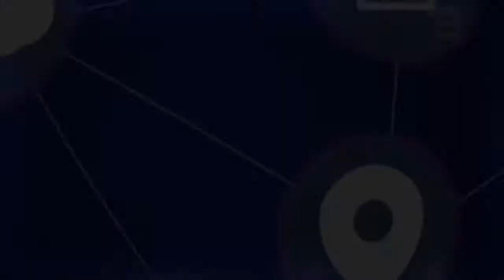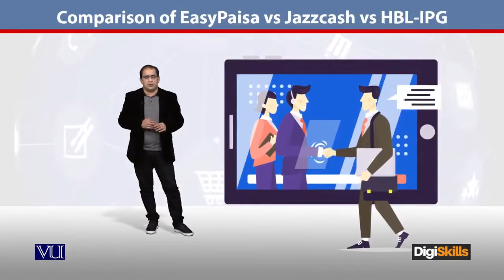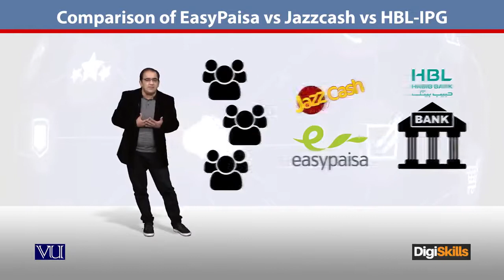134 - E Commerce in Urdu Hindi ¦ EasyPaisa vs JazzCash vs HBL IPG ¦ DigiSkills - E - Commerce